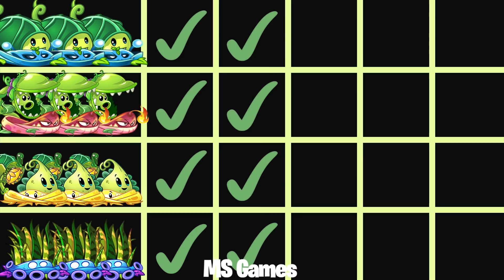Team Zoybean Pod vs Snap Pea vs Turkey Pult vs Tiger Grass - PvZ 2 4 Super Team Plants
INFO TEAM PLANTS
- Team 1: Zoybean Pod, Power Vine
- Team 2: Snap Pea, Pyre Vine
- Team 3: Turkey Pult, Shine Vine
- Team 4: Tiger Grass, Gloom Vine